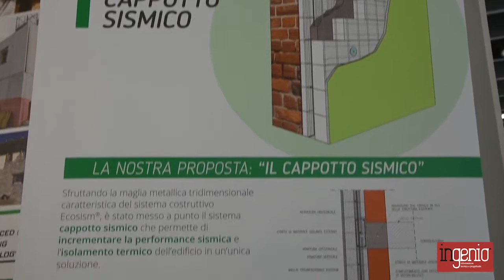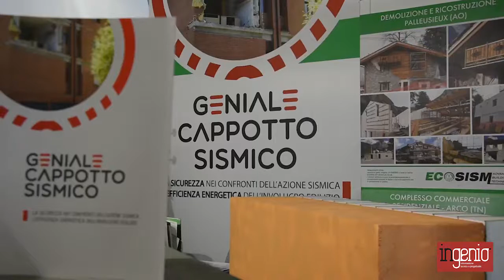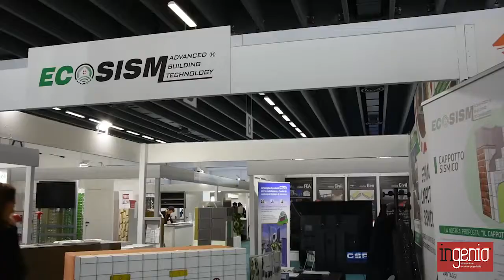Intervista Ecosism durante il REMTECH FERRARA 2017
Presentazione GENIALE CAPPOTTO SISMICO in fiera Remtech Expo 2017 a Ferrara.